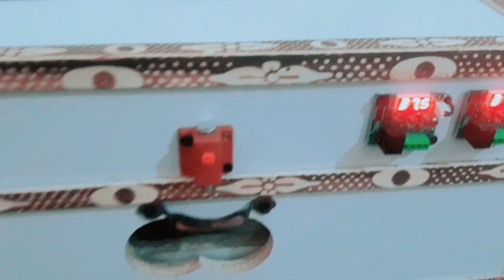Finally Incubator Agaya😍 Choozy Nikalny Wali Machine Le Aye | Bajwa Birs Avairy SGD | Pets vlogs.